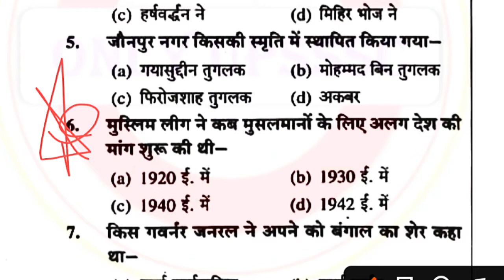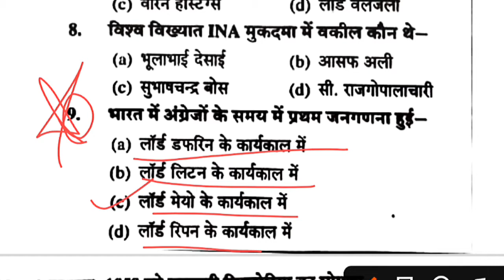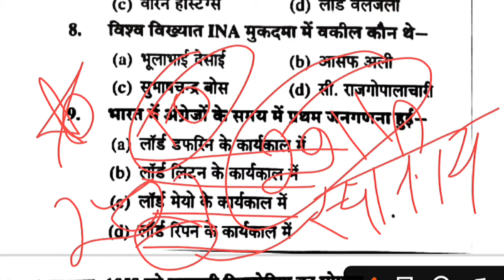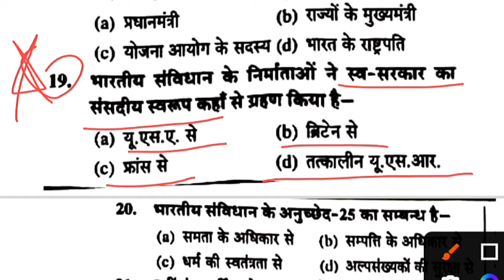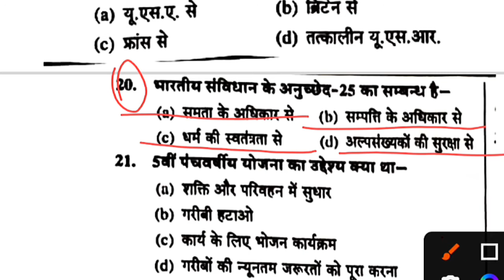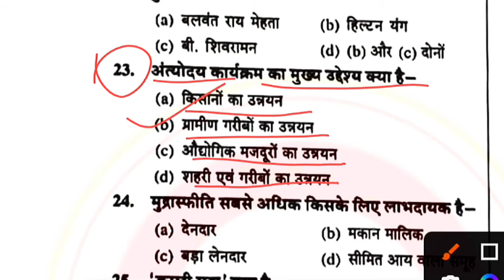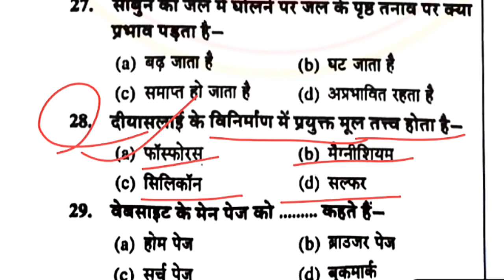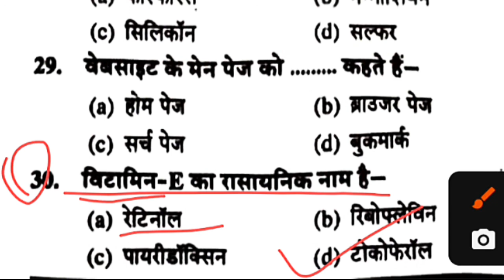67th BPSC PT (Pre) Re-Exam 2022 Practice Set-19 | BPSC 67th Pre Test Series 2022 | 67bpsc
67th BPSC PT (Pre) Re-Exam 2022 Practice Set-19 | BPSC 67th Pre Test Series 2022 | BPSC | 67bpsc

bpsc exam date extend
67th bpsc exam date 2022 || 67th bpsc re exam date || 67th bpsc latest news || bpsc re exam date
bpsc exam date 2022, bpsc 67 exam date 2022, bpsc 67, 67th bpsc, 67th bpsc exam date 2022, bpsc exam kab hoga 2022, bpsc, success planet, bpsc exam date, bpsc latest news, bpsc news today
Bpsc update, Bpsc Nitish Kumar meeting, Bpsc exam update, 67th Bpsc exam latest news, Bpsc cm Nitish Kumar on exam date, Bpsc aspirants in Delhi cm meeting
67th bpsc exam date
67th bpsc exam date 2022
67th bpsc re exam date 2022
bpsc exam date 2022
bpsc exam date 2022 latest news
67th bpsc admit card 2022
67th bpsc admit card 2022
67th bpsc admit card
67th bpsc admit card download link
67th bpsc admit card download
67th bpsc admit card kaise download karen
67th bpsc prelims admit card